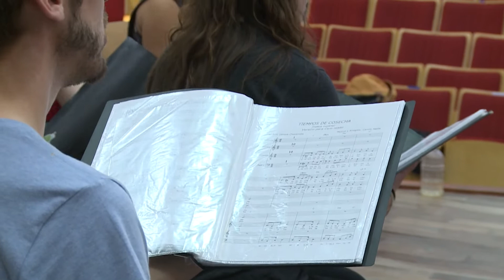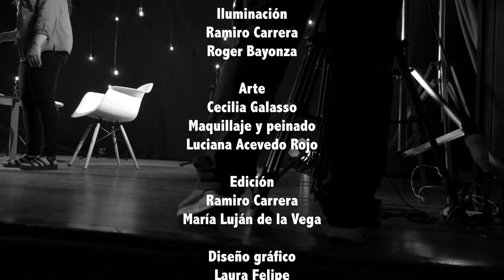Detrás de escena | Coro Nonino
“Detrás de escena” es un ciclo de 10 capítulos que expone las particularidades de los elencos estables de la UNVM, su historia, procesos de trabajo, integrantes y proyectos. En cada episodio, Marianela Bordese entrevista al director/referente de un elenco artístico compartiendo algunas de sus producciones, en un clima íntimo y distendido.

De la mano de Cristina Gallo, el capítulo de hoy muestra el trabajo e historia del Coro Nonino. Un elenco nacido en 1998 e integrado mayormente por alumnas/os de la Licenciatura en Composición Musical con Orientación en Música Popular y de otras carreras de la UNVM.